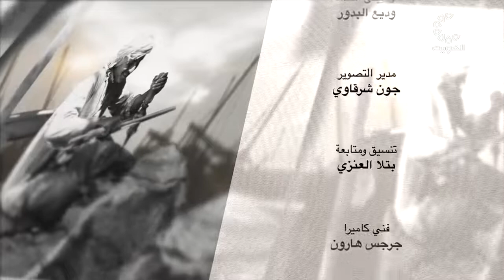طر النور 16-4-2021